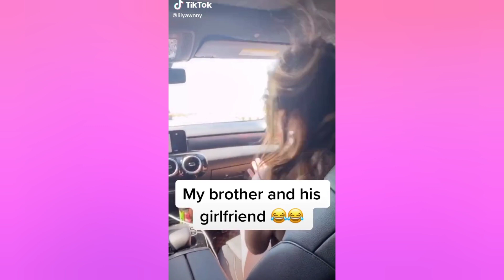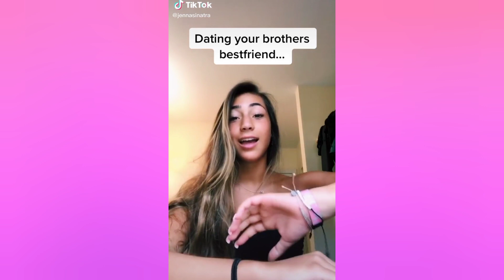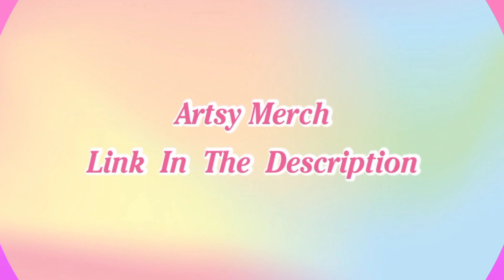Tiktok Relationships that will make you go SAD --- Cute Couples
With 🔥🔥🔥 Merch, party supplies and so much more…
Enjoy their CORONA SALE ⏳NOW⏳ and check out their goodwill promise on the home page of their website because “we all must do our part”.

🌻𝐋𝐄𝐃 𝐋𝐢𝐠𝐡𝐭𝐬:
Level up your Tiktok with SparkleLed and GlowUpLEDs!

📦 FREE worldwide shipping
𝙲𝚑𝚎𝚌𝚔 𝚘𝚞𝚝 𝚎𝚊𝚌𝚑 𝚌𝚛𝚎𝚊𝚝𝚘𝚛'𝚜 𝚙𝚛𝚘𝚏𝚒𝚕𝚎 𝚘𝚗 𝚝𝚒𝚔𝚝𝚘𝚔

𝙲𝚛𝚎𝚍𝚒𝚝: 𝚃𝚒𝚔𝚃𝚘𝚔

dandelionx___

𝙏𝙝𝙖𝙣𝙠 𝙮𝙤𝙪 𝙛𝙤𝙧 𝙮𝙤𝙪𝙧 𝙨𝙪𝙥𝙥𝙤𝙧𝙩. 𝙔𝙤𝙪 𝙖𝙧𝙚 𝙡𝙞𝙠𝙚 𝙩𝙝𝙚 𝙗𝙧𝙖 𝙤𝙛 𝙢𝙮 𝙡𝙞𝙛𝙚 :)